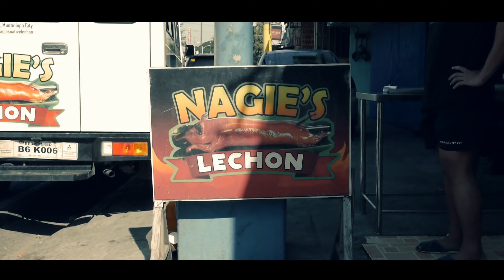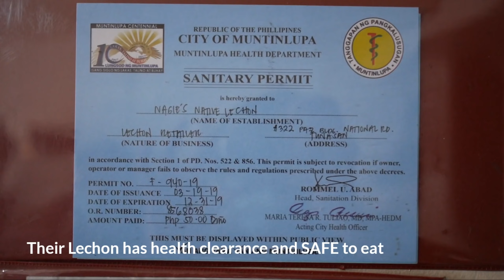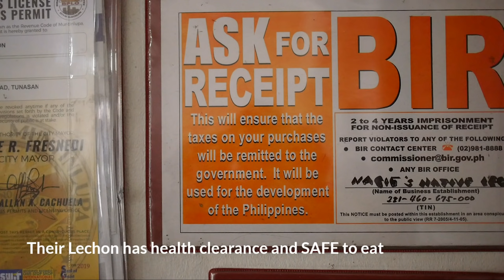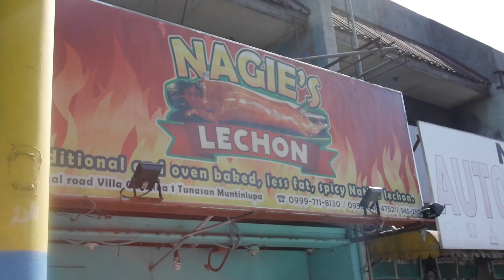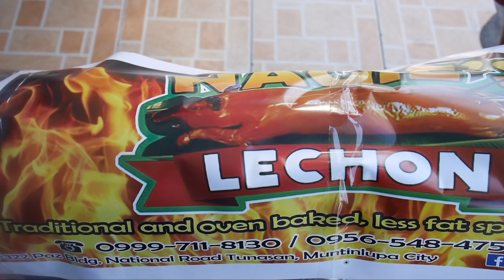ONE WHOLE LECHON MUKBANG PART 2 | HOW TO COOK A CLEAR SKIN LECHON | PINOY STYLE MUKBANG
NAGIES LECHON ADDRESS:
322 Paz Building National Road Tunasan, 1773 Muntinlupa City ( RIGHT ACROSS HYUNDAI TUNASAN)